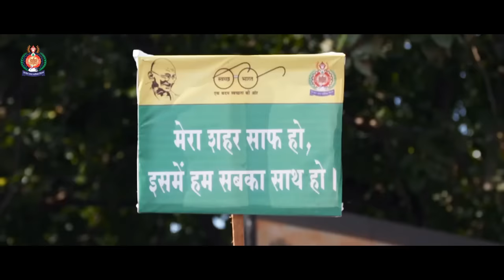Hai Halla | Shaan | Rishiking | Payal Dev | P Narahari | Indore Swachhta Song | Folk Culture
Hai Halla - Celebration of Number One Indore
♪ Singer - Shaan & Payal Dev
♪ Lyrics - P Narahari & Rishiking
♪ Music Programming - Aditya Dev
♪ Mixed - Aditya Dev
Director - Rishikesh Pandey
Assistant Director - Vimal Jonwal
Line Produce - Mukesh Parmar
DOP - Sethuraman
Editor - Abhay Vats
DI - Prathvish Hegde
Smoke - Inigo Nadar